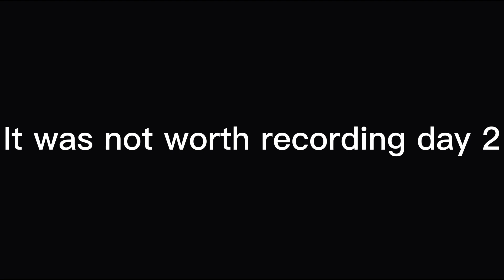Two 200+ tornadoes slam West Hazleton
This chase brings me my first 200+'s of the year. Hope you enjoy.